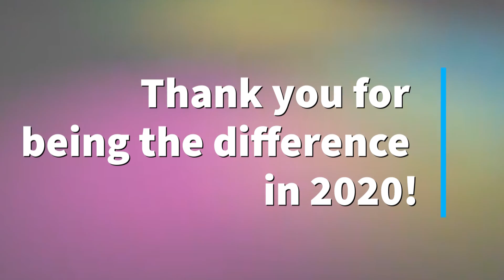Joe's Thank You to the 2020 Committees